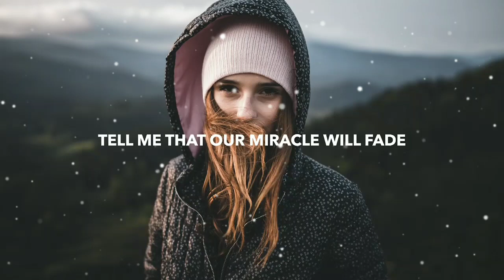New English Song WhatsApp Status Video | Hollywood song WhatsApp Status